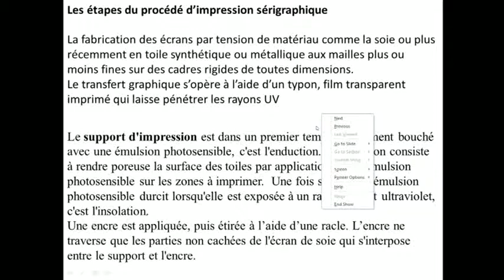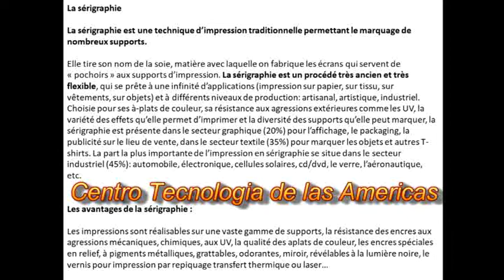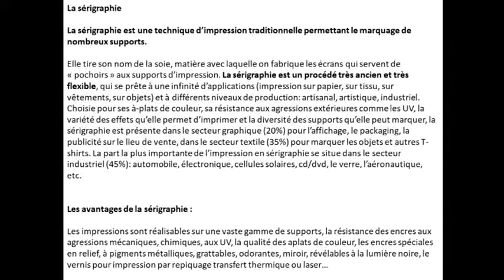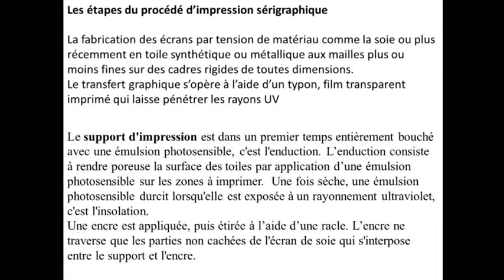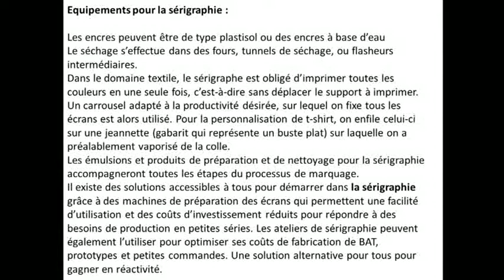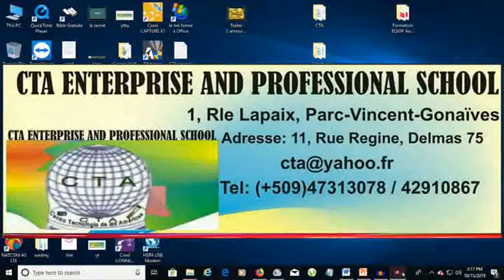Cours Serigraphie Chapitre 1 Lecon 2